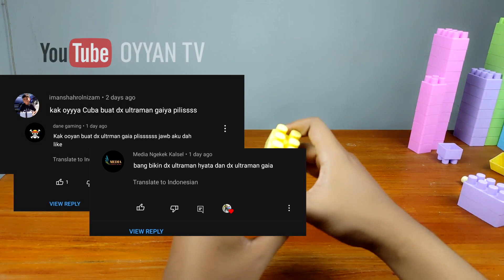Cara Membuat Lego DX Ultraman Gaia | How To Make Lego DX Ultraman Gaia